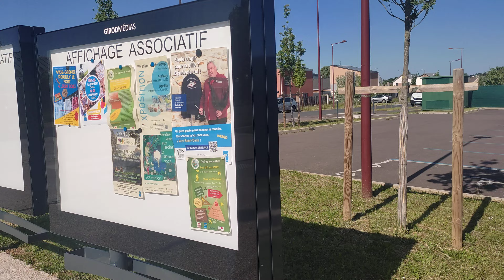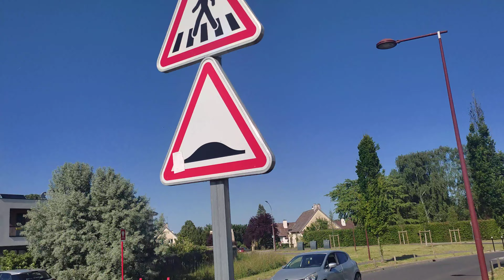comment Awa na France batongaka école, trottoir, parking, arbres dans le quartier et le cimetière...